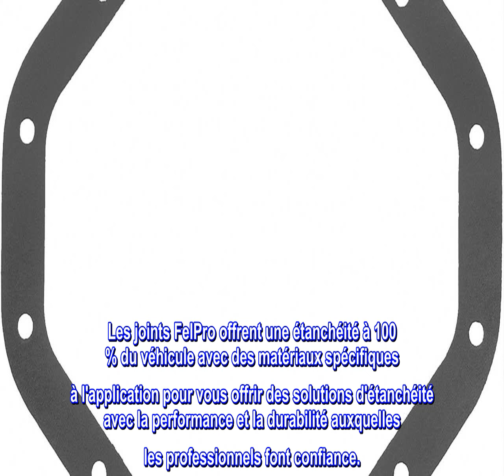Bon produit - FEL-PRO RDS 55073 Essieu Hsg. Couverture ou Diff. Joint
Satisfait ou dépasse toutes les spécifications de l'équipement d'origine
Conception spécifique à l'application pour assurer un ajustement parfait
Une qualité inégalée en laquelle vous pouvez avoir confiance
Validé pour l'ajustement, la forme et la fonction
Chaque joint Fel-Pro, aussi petit soit-il, est conçu selon des normes rigoureuses avec des processus de conception, d'ingénierie et de fabrication exclusifs
Les joints FelPro offrent une étanchéité à 100 % du véhicule avec des matériaux spécifiques à l'application pour vous offrir des solutions d'étanchéité avec la performance et la durabilité auxquelles les professionnels font confiance.
  Ajustement parfait!
Permettez-moi de commencer par dire que j'étais très sceptique quant à l'utilisation d'un joint sur mon Dodge Ram 1500 Gen 3 2002. Toutes les vidéos que j'ai vues utilisent RTV tel qu'il vient de l'usine. Cependant, ce joint sans désordre de Felpro était parfait. J'ai nettoyé la surface et j'ai mis le joint serré à 30 pieds livres, et aucune fuite la première fois !